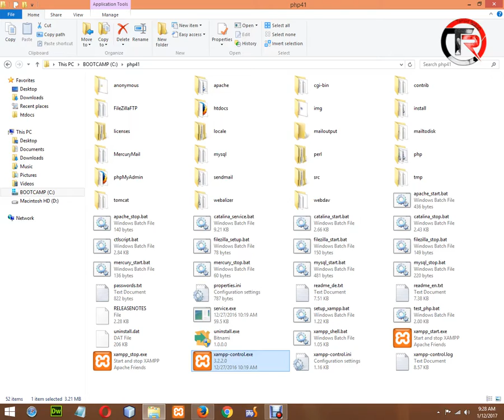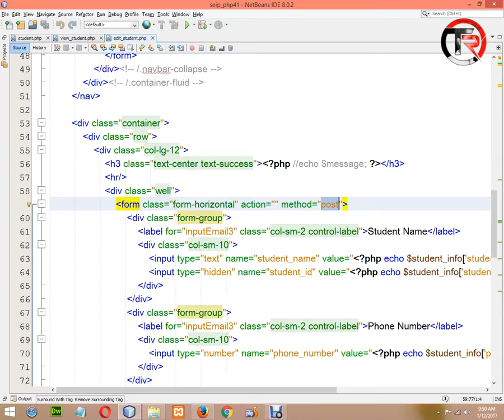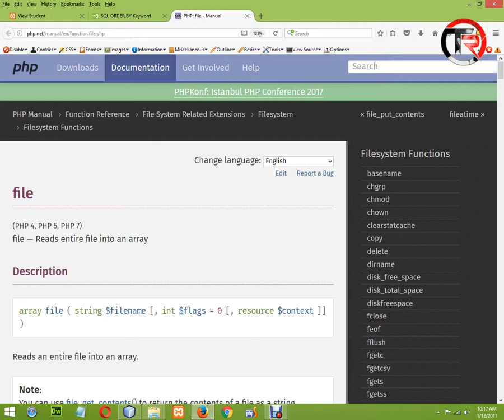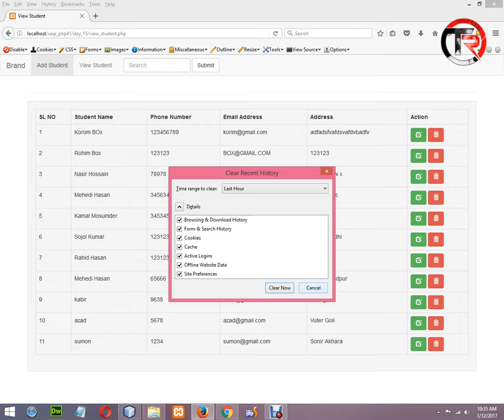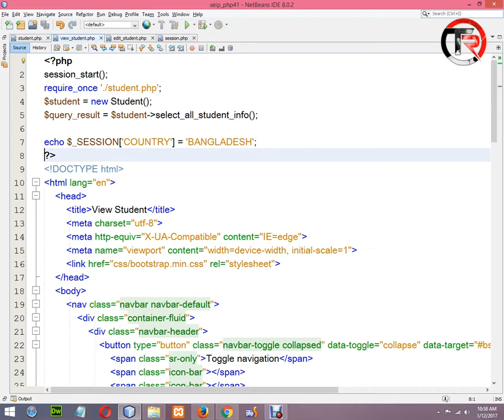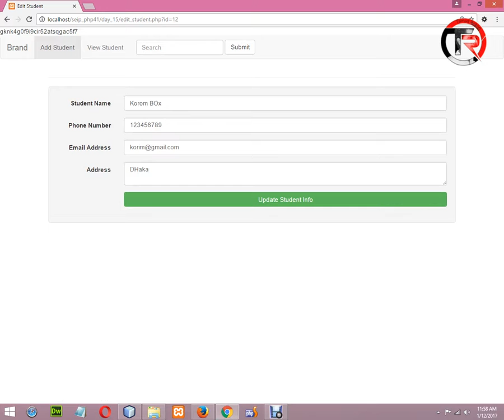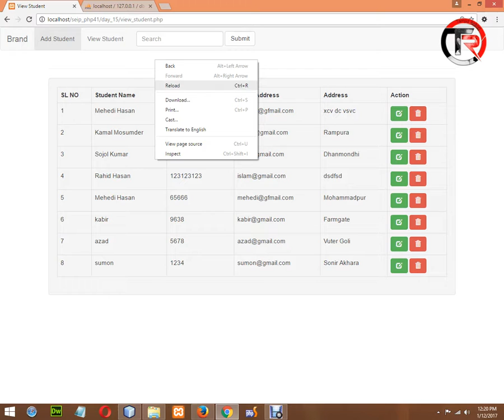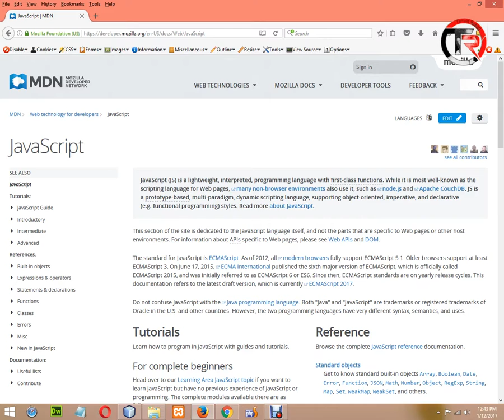PHP Bangla Video Tutorial | BASIS BITM | Class-14 | Part-13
Start from Object Oriented PHP so please don't be confused and this tutorial parts are part of BITM 2017 Batch classes video. Here full part of class fourteen.